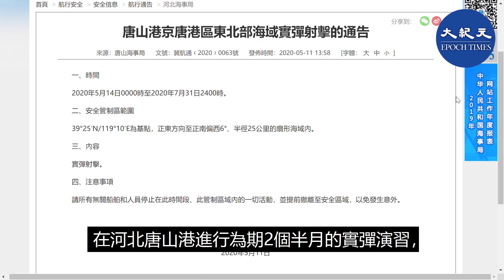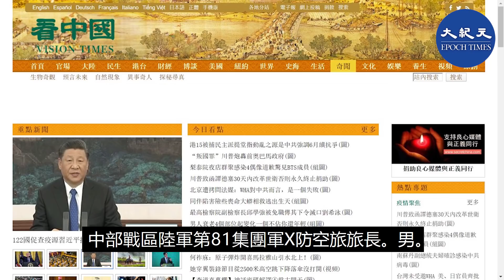(字幕)中共軍方近日在河北啓動兩個半月的實彈演習，參與的包括負責中南海防空的中部戰區第81軍防空旅，其關鍵人物、該防空旅旅長黃會倫被指已神秘死亡，官方從未發佈消息。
中共海事局5月11號發佈軍事演習通告，於5月14號開始，在河北唐山港進行為期2個半月的實彈演習，期間無關船舶禁止駛入安全管制區域。而台灣總統蔡英文即將在520舉行新任期就職演說，中國剛好展開本次長達2個半月的軍演。

總部在香港的中國人權民運信息中心表示，5月14號至7月31號唐山港京唐港區實彈演習，其實是中共軍史上最大規模「準備台戰」及「保衛北京」的防空演習，演習除中部戰區第81軍，82軍防空旅外，福建東部戰區第73軍防空旅也已到達唐山。其中中共陸軍第81集團軍，隸屬中部戰區陸軍，軍部駐地河北省張家口市。

參加的部隊有東部戰區及中部戰區的3個防空旅，其中，負責中南海防空的81集團軍防空旅旅長黃會倫，前幾年是常被媒體報導的重要人物，無論是中南海的安危或「兩會」代表的安危，81集團軍防空旅旅長都有極大的作用。

但「黃會倫」的名字已從媒體消失近一年，外界消息說，黃會倫在2019年7月22日已神秘死亡，並且作為軍方絕對保密事項，因為作為軍中的著名人物，黃掌握著習近平等中南海領導人的命運。

報導說，有敏感的外交武官及記者曾經問過中國相關人士，相關人士都未肯定也未否定黃會倫已突然死亡。

海外媒體「看中國」獲得一份中共死亡軍人名單顯示：「黃會倫，中部戰區陸軍第81集團軍X防空旅旅長。男。1973年2月21日出生，中共黨員，大校軍銜。2019年7月22日，不幸犧牲。」但沒有說明死因。

中共官方迄今為止沒有任何有關黃會倫死亡的消息。

中國人權民運信息中心稱，2014年3月8號，發生了著名的馬來西亞航空370號班機事件，飛機從吉隆坡起飛，目的地是北京。這事件令239人離世，而極可能的原因就是機組人員「想離世」，故如果類似370號班機的機組人員在飛到北京後再突然撞向中南海，負責中南海防空的81集團軍防空旅旅長這樣的人物，就是習近平等住在中南海數千人性命的最關鍵人物。

到底這位負責中南海防空的關鍵人物「不幸犧牲」，是因何事而死呢？是否涉及中南海危急事件?目前這個謎底還有待揭開。

責任編輯：Ted